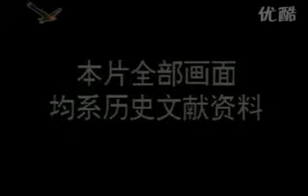《抗美援朝战争》纪录片 - 9/18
《抗美援朝战争》纪录片